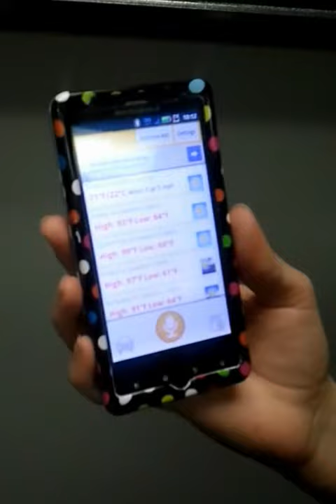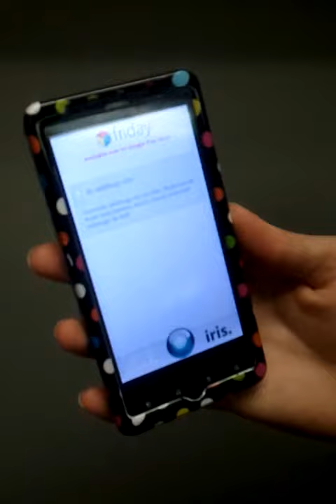Android Apps Better than Siri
Wondering if your Android has apps like Siri?
It sure does! Try Skyvi, Iris, and Assistant!